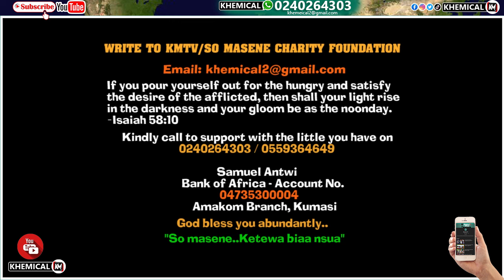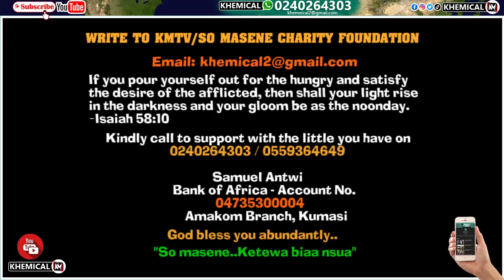Shąme! You CHŌPPĘD my Daūghter: Paul Adom Otchere's Allegéd mother in-law' Cūrsęs Him on LIVE TV